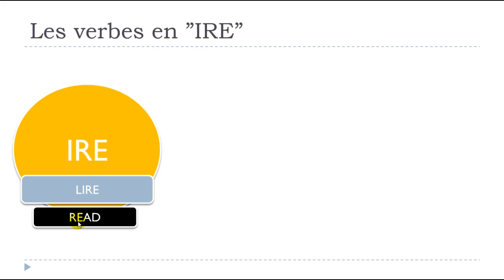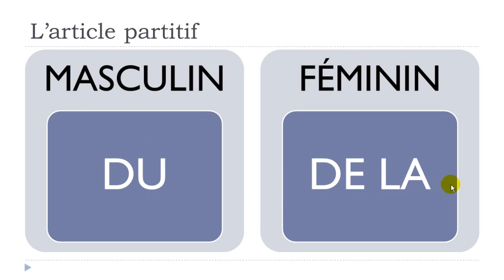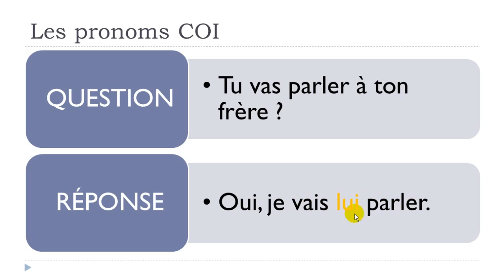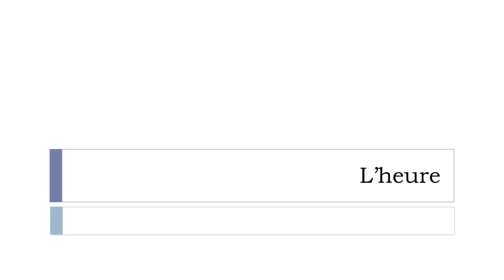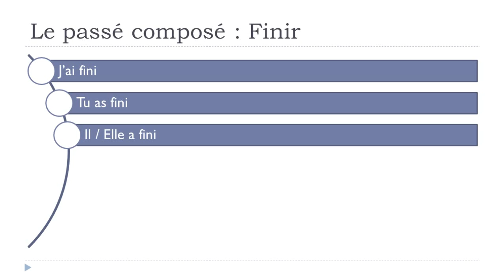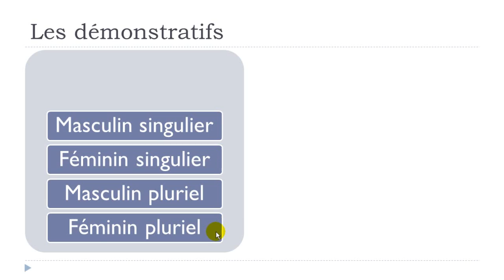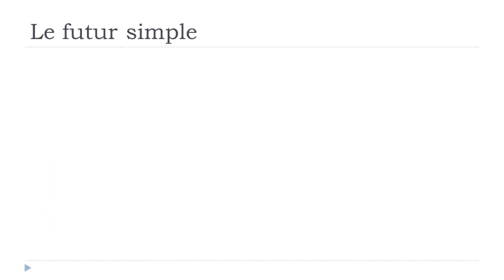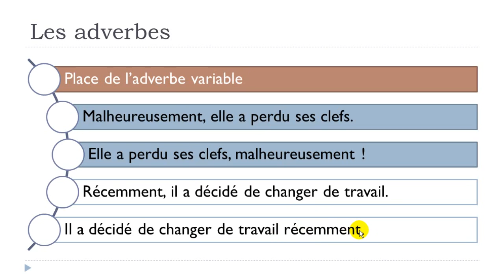Learn French while you wait Part 2